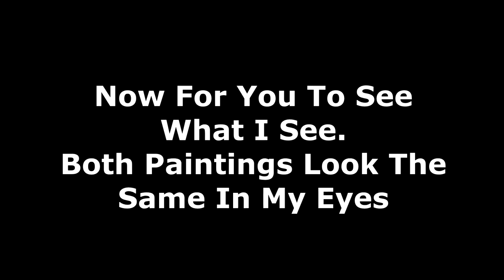Confused Donald Duck Painting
Ever wonder what it would be like to see through the eyes of a color blind artist? Watch me paint Donald Duck, I will then show a side by side comparison of what I see compared to what non-color blind people see.